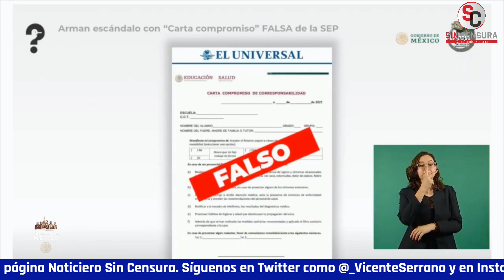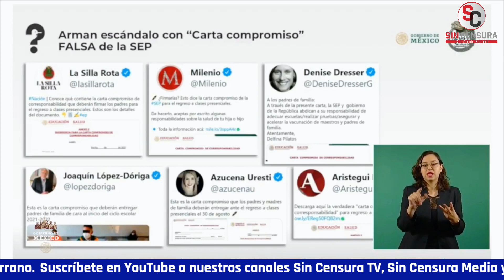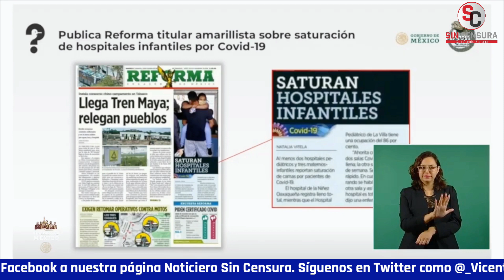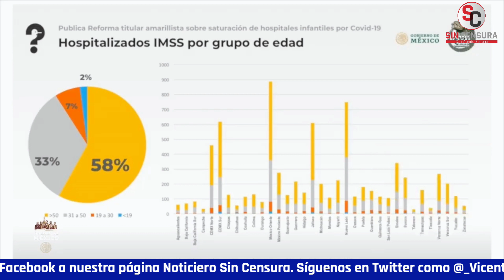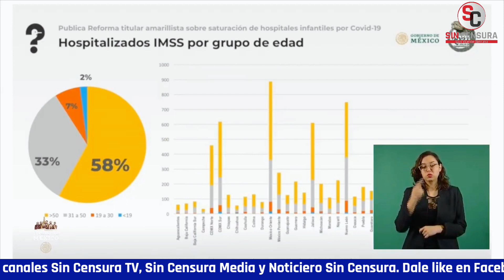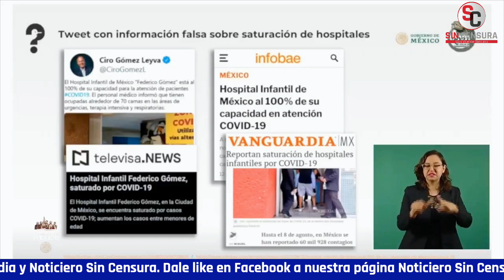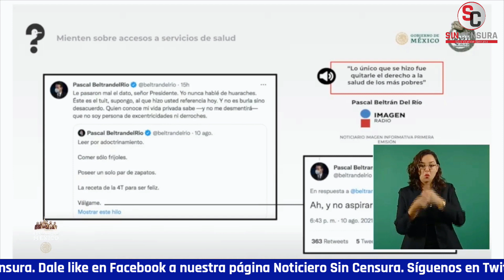DURA MADRIZA A CHAYOTEROS LÓPEZ DÓRIGA CIRO Y PASCAL EN QUIÉN ES QUIÉN DE LAS MENTIRAS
Tan pronto llegó al Salón de Tesorería de Palacio Nacional, el presidente López Obrador presentó a la periodista Ana Elizabeth García Vilchis para dar a conocer el “Quién es Quién en las Mentiras de la Semana” y también de inmediato se puso a exhibir fakes… En primer lugar, aseguró que El Universal difundió una carta responsiva falsa sobre el regreso a clases presenciales; insistió con que la carta que pusieron en sus páginas es pirata, es falsa, pero que fue retomada por impresentables como López Dóriga, Denise Dresser y Azucena Uresti; aclaró que el mandatario ya declaró que no se pedirá carta responsiva a los padres de familia y que el regreso a clases es voluntario, no obligatorio. A continuación exhibió que Reforma publicó la portada amarillista: “Saturan por COVID hospitales infantiles” en medio de la campaña desatada en medios tradicionales y redes sociales, pero que eso es falso, que solo hay 1.6% de menores de edad hospitalizados en el país y que esto simplemente responde a esa verdadera campaña para causar miedo en la población; que de hecho Ciro Gómez Leyva fue desmentido por el mismo Hospital Infantil Federico Gómez y por el Sector Salud cuando compartió el fake de que estaba “saturado de menores con COVID”. Finalmente planteó que varios medios tradicionales se lanzaron en nado sincronizado a asegurar que 35 millones de mexicanos carecen de acceso a la salud y que eso aumentó entre 2018 y 2021, aclarando que hoy el derecho a la salud es universal, y cualquier mexicano puede atenderse, que de hecho uno de cada tres mexicanos recibió algún servicio de salud; exhibió cómo Pascal Beltrán del Río aseguró que buscan “quitarle la salud a los más pobres” y otros tweets flatulentos para atacar a la Cuarta Transformación… García Vilchis hasta le dijo “no exagere, solo queremos transformar a México”.